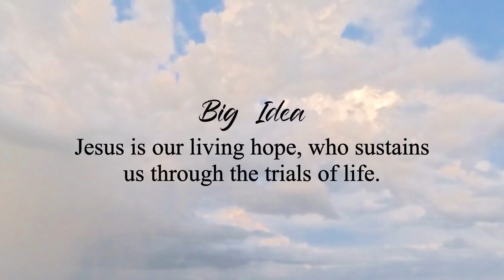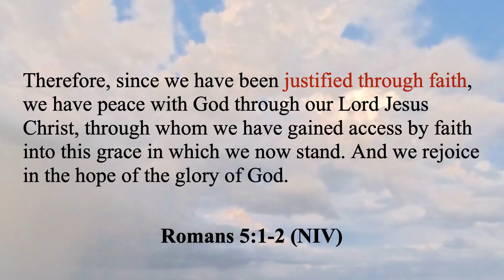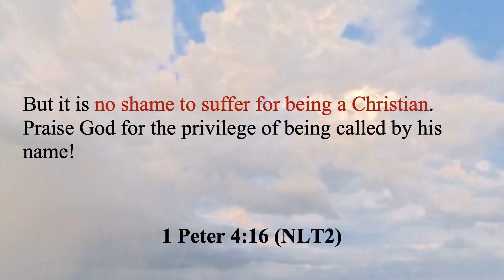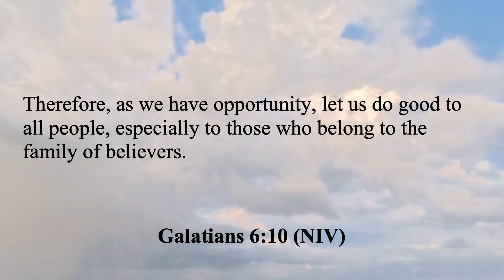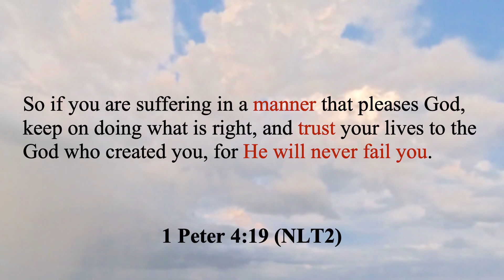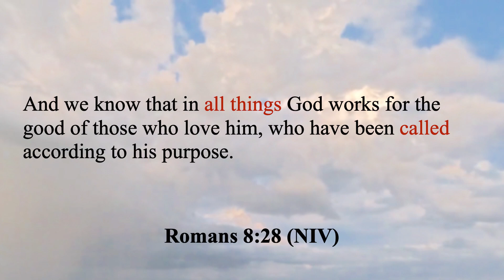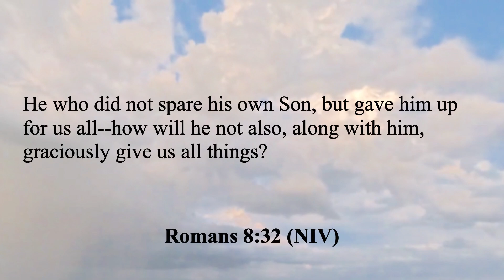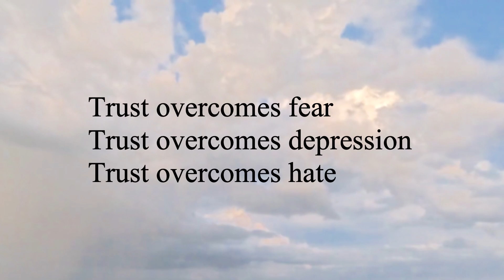1 Peter - A Living Hope 7: Faith On Trial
Join us for a message in the series “1 Peter - A Living Hope” with Pastor Ed Turley

Big Idea: Jesus is our living hope, who sustains us through the trials of life.